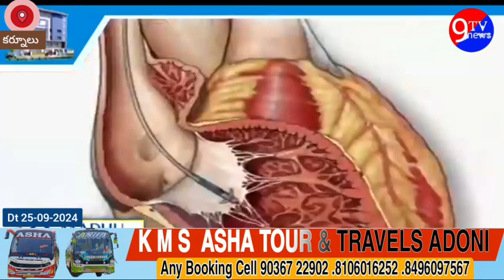కలెక్టరేట్ ముందు నిరసన కార్యక్రమంలో మాట్లాడుతున్న ఆదోని కాంగ్రెస్ ఇంచార్జ్ రమేష్ యాదవ్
కూటమి ప్రభుత్వం ఎన్నికల ముందు ఇచ్చిన హామీలను నెరవేర్చాలని కాంగ్రెస్ పార్టీ రాష్ట్ర నాయకుల పిలుపుమేరకు
 ఆంధ్రప్రదేశ్ రాష్ట్రంలో కూటమి ప్రభుత్వం ఎన్నికల ప్రచారంలో  ఇచ్చిన హామీలను వెంటనే అమలు చేయాలని రాష్ట్ర కాంగ్రెస్ పార్టీ పిలుపు మేరకు బుధవారం  కర్నూలు కలెక్టరేట్ ముందు కర్నూలు జిల్లా లో ఉన్న ఏడు నియోజకవర్గాల ఇన్చార్జిలు జిల్లా అధ్యక్షులుతో తాళిబచావో కార్యక్రమాన్ని నిర్వహించారు. కార్యక్రమంలో కాంగ్రెస్ కమిటీ నాయకులు కాంగ్రెస్ నాయకులు మాట్లాడుతూ..  ఎన్నికల ముందు కూటమి ప్రభుత్వం సూపర్ సిక్స్ పథకాలను హామీ ఇచ్చిందని ప్రభుత్వం ఏర్పడి వంద రోజుల్లో ఏ ఒక్క హామీని నిలబెట్టుకోలేకపోయిందని విమర్శించారు. రాష్ట్రంలో రహదారుల అస్తవ్యస్తంగా మారాయని దీంతో ప్రజలు తీవ్ర ఇబ్బందులు పడుతున్నారని కూటమి ప్రభుత్వం వెంటనే రోడ్లపై దృష్టి సారించాలన్నారు. కూటమి ప్రభుత్వం 100 రోజుల పరిపాలనలో సంక్షేమ పథకాల అమలు చేయడంలో అభివృద్ధి చేయడంలో పూర్తిగా విఫలమైందని ఈ విఫలాన్ని కప్పిపుచ్చుకున్నందుకే తిరుమల లడ్డు వివాదాన్ని తెరమీద తీసుకొచ్చారని కాంగ్రెస్ నాయకులు విమర్శించారు. ఇప్పటికైనా రాష్ట్ర ప్రభుత్వం  ఇచ్చిన హామీలను నిలబెట్టుకొని రాష్ట్ర పరిపాలనపై దృష్టి సాధించాలని సూచించారు. ఎన్నికల ముందు ఇచ్చిన హామీలలో సూపర్ సిక్స్ పథకాలలో ఒకటైనటువంటి తల్లికి వందనం, 18ఏళ్లు దాటిన ప్రతి మహిళకు 15వందల ఆర్థిక సాయం, మహిళలకు ఉచిత బస్సు, ఉచిత ఇసుక పథకం, ఇటువంటి పథకాలు ఇప్పటికీ అమలు చేయలేకపోవడం ఇండియా కూటమి డొల్లతనం బయటపడిందని విమర్శించారు. ఎన్నికల ముందు ఇచ్చిన కల్లబొల్లి హామీలను  ఎప్పుడు అమలు చేస్తారో కూటమిప్రభుత్వం స్పష్టత ఇవ్వాలని డిమాండ్ చేశారు. ఆదోని నియోజకవర్గం కాంగ్రెస్ పార్టీ ఇంచార్జ్ రమేష్ యాదవ్ మాట్లాడుతూ.. ఆదోని నియోజకవర్గంలో కల్లబొల్లి  హామీలతో ఇండియా కూటమీ ఎమ్మెల్యే పార్థసారధి గెలిచిన తర్వాత కేవలం మాటలతో కాలక్షేపం చేస్తున్నాడని  రమేష్ యాదవ్ విమర్శించారు. ఇప్పటికైనా ఆదోని నియోజకవర్గంలో ఎమ్మెల్యే పార్థసారథి కల్లబొల్లి మాటలకు స్వస్తి పలికి చేతలకు పని చెప్పాలన్నారు.